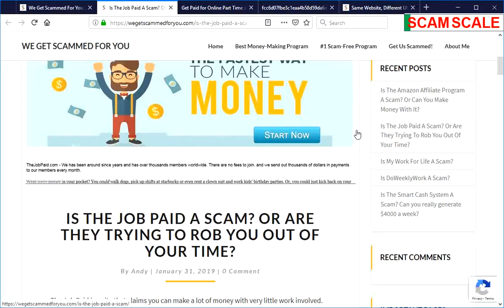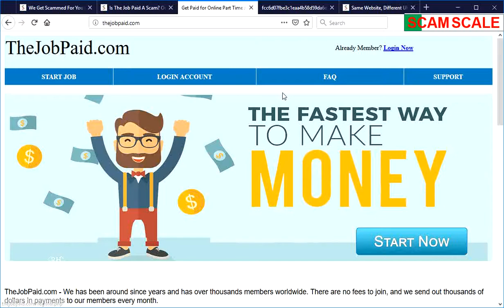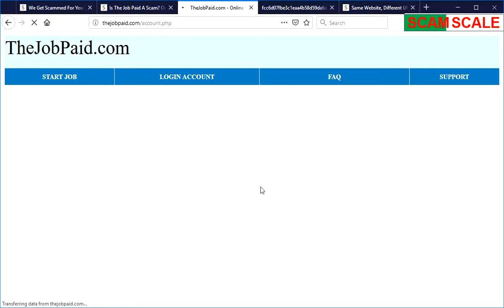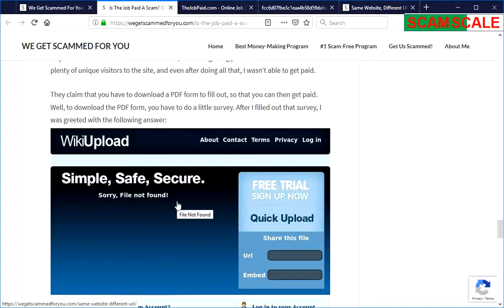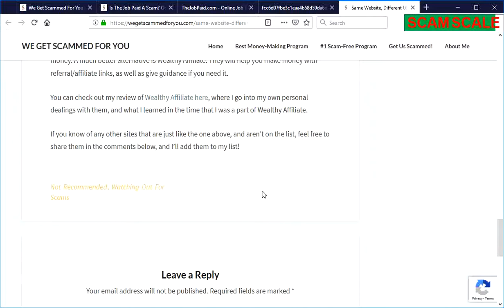Is "The Job Paid" A Scam? Or Are They Trying To Rob You Out Of Your Time?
Watch this video to learn the truth. Or click on the clink to read it

Product: The Job Paid (JP)

Creator(s): Unknown

Price: Free

Recommended? No